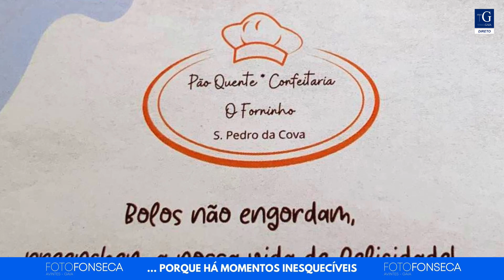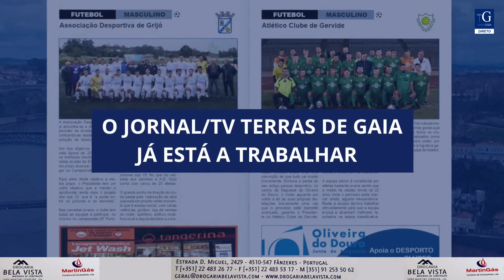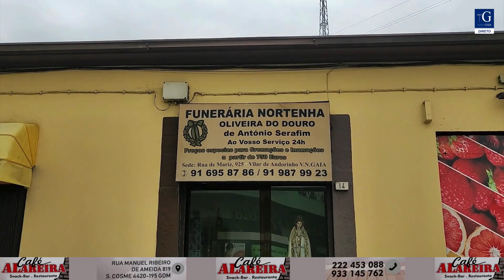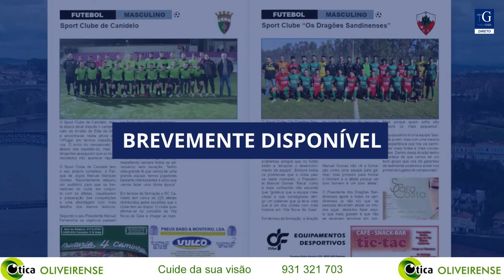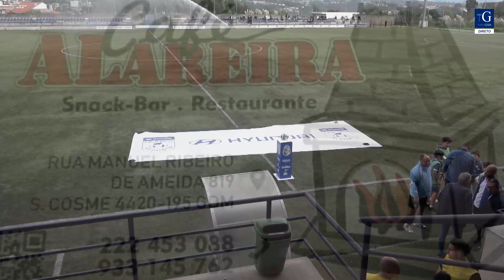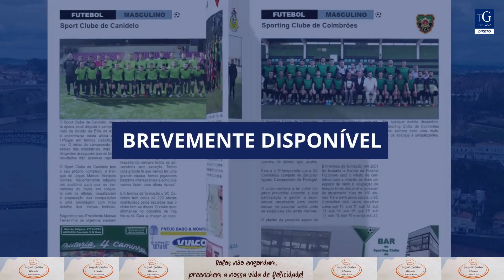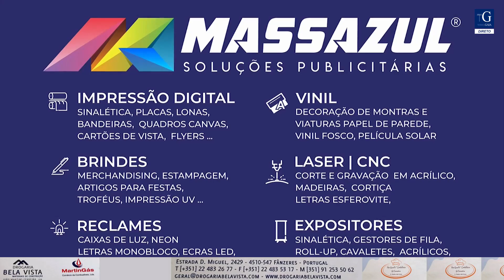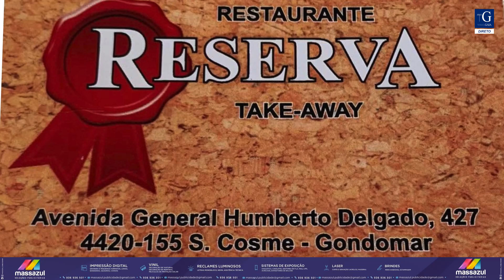DIRETO | CF OLIVEIRA DO DOURO vs SC RIO TINTO